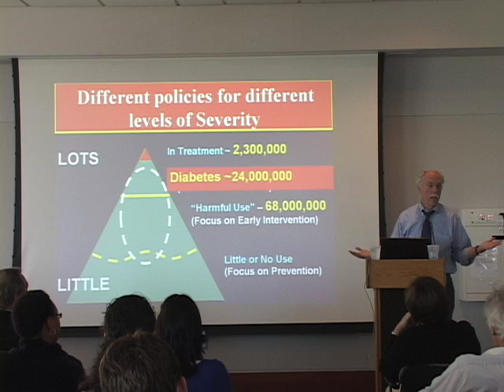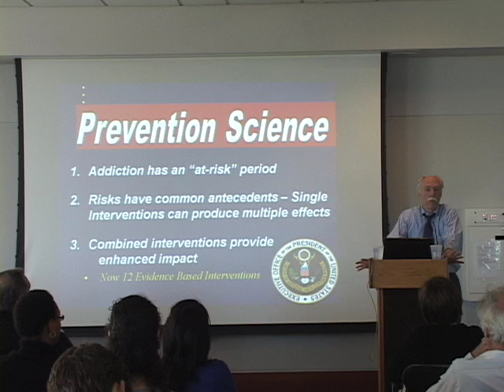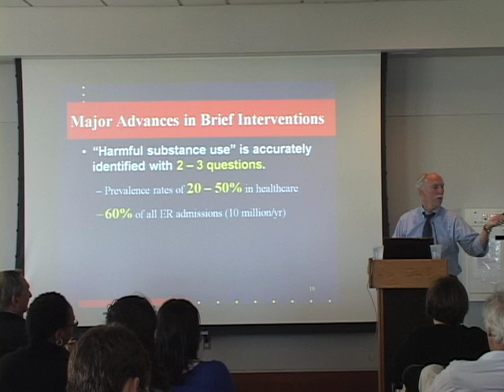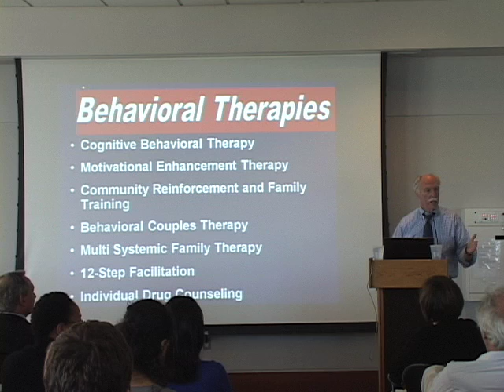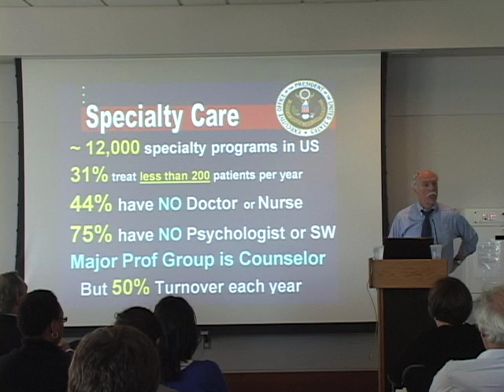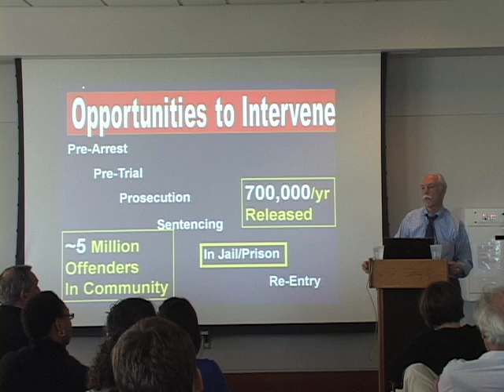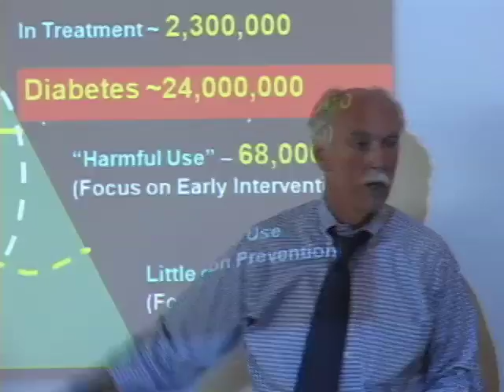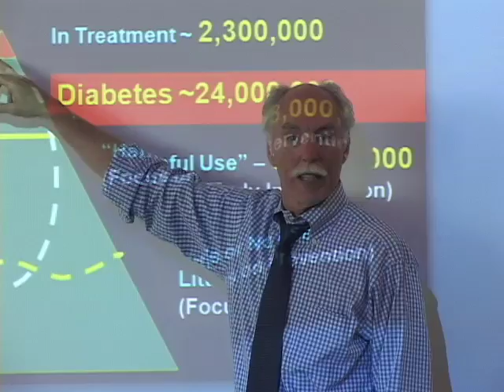National Drug Demand Reduction Priorities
Implications for the Nation, the Community, and Providers

A. Thomas McLellan, Deputy Director, Office of National Drug Control Policy,
Executive Office of the President of the United States